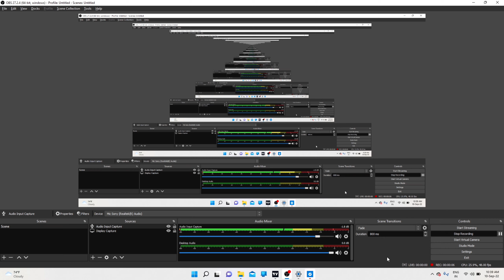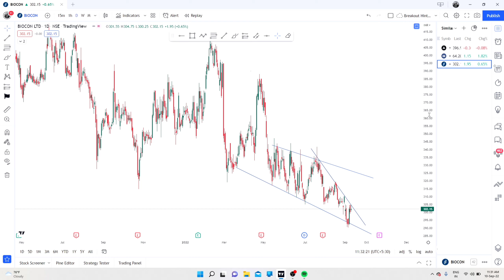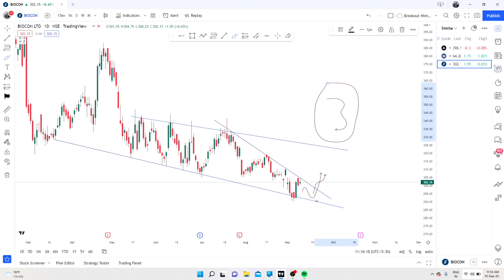Breakout stocks this week |breakout trading strategy in tamil |@breakouthints2245 |Ep -50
Breakout stocks this week |breakout trading strategy in tamil |‎@Breakout Hints  |Ep -50

fii buying stocks
best trading strategy
technical analysis
share market
stock analysis for swing trading
best swing trading ideas for upcoming days
technical analysis
nifty prediction
august breakout stock
price action
price action tradingprice action trading
price action
breakout stocks
stock market
stocks to buy tomorrow for swing trading
swing trading ideas stocks
technical analysis of stocks
technical analysis of stocks in tamil
technical and fundamental analysis of stock market in tamil
bliss gvs pharma share analysis
technical analysis
fundamental analysis
dlf share
biocon share
biocon stock price
biocon stock price target
bhel share
bhel stock
bhel stock news today

In this Breakout hints channel explain about share market news in tamil, share market analysis in tamil, Share market acadamy, Stock analysis in tamil, Stock market news in tamil, tamil nifity, tamil share,Tamil share market today, swing trading tamil, Swing trafing stocks, price action trading tamil, short term stocks to buy now tamil, how to invest in nifty tamil, how to select multibagger stocks in tamil, how to select long term stocks in tamil, how to select stocks for intraday. Intraday trading tamil, Intraday trading live.